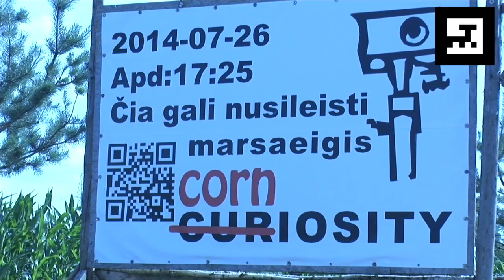corn harvesting in Lithuania